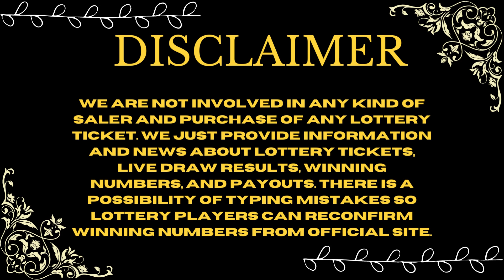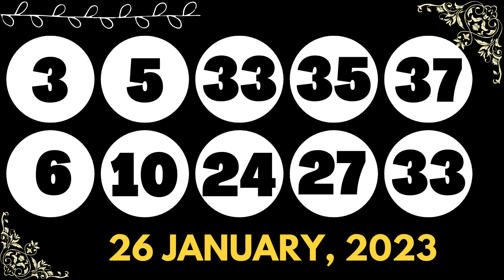North Carolina Evening Lottery Drawing Results - 26 Jan, 2023 - Pick 3 - Pick 4 - Cash 5 - Powerball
Today January 26, 2023, Find here uploaded North Carolina Lottery Results, Top payouts, and winning numbers for today and past 30 days in this video. These North Carolina Lotteries are drawn at day, midday, and morning, evening timings.

The North Carolina Lottery live draw results are released in Midday at daily at 3:00 p.m., ET. by The The North Carolina Lottery Commission supervises and administers.

Find in this post Pick 3 Daytime, Pick 3 Evening, Pick 4 Daytime, Pick 4 Evening, Cash 5, Powerball, Mega Millions and Lucky For Life live drawing lottery results, jackpot prizes and winning numbers for today January 26, 2023, past 30 days.

Important Note: For getting Quick and fast North Carolina Midday lottery live draw results, winning numbers, payouts, and news.